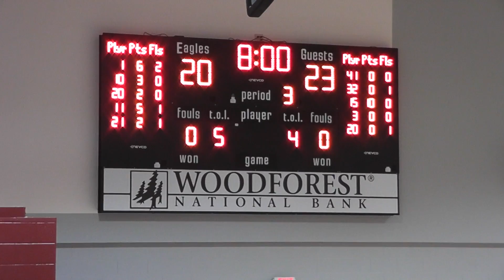2018 VBB @ Rosehill Christian 02.06.18 3rd quarter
2018 VBB @ Rosehill Christian 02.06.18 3rd quarter